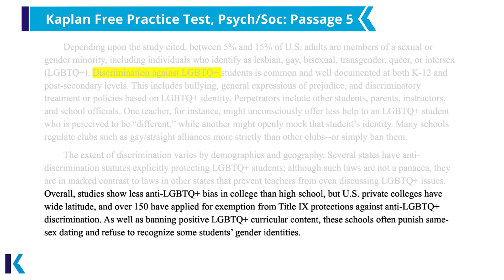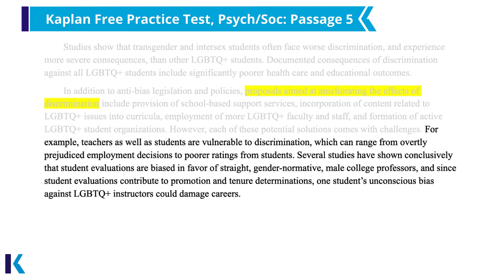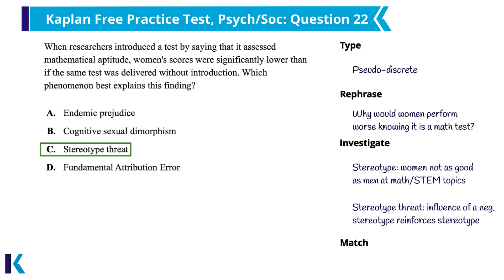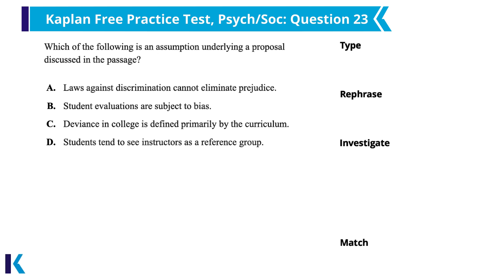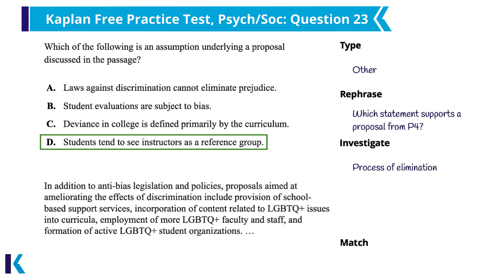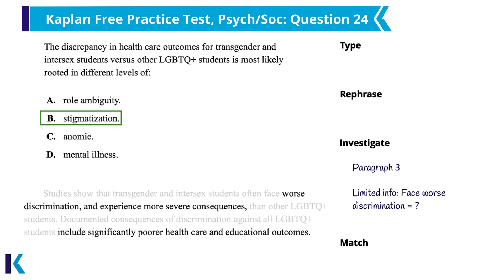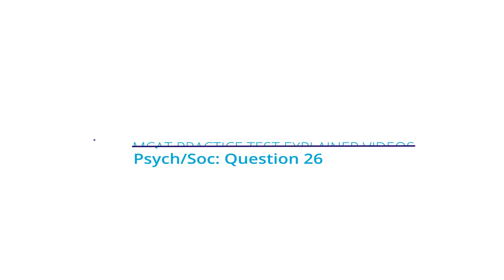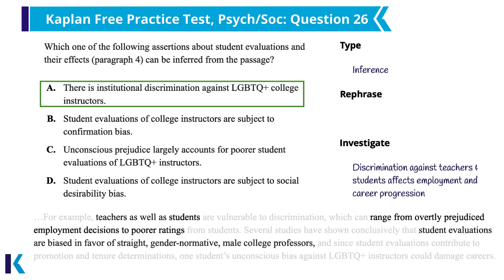Psych-Soc Passage 5 - Kaplan Free Practice Test Explainer Video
Follow along as our MCAT instructors walk you through the most difficult questions and high-yield MCAT topics—and learn how to think like an MCAT expert. In Kaplan's MCAT courses, you’ll have access to step-by-step explainer videos like this one, but for 300+ official AAMC practice test questions. That means you’ll spend more time actively learning and improving with each MCAT practice test—so you can face the MCAT exam with confidence on test day.

In this video, our instructor will explain how an MCAT expert would approach passage 5 of the Psych/Soc section of Kaplan’s Free MCAT Practice Test. Covering topics such as prejudice and bias, and drawing inferences/conclusions from provided information, this walk-through will not only teach you how to break down passages, but will also show you how to apply passage information, MCAT content, and test-taking strategies to confidently answer the associated questions.

To create the most realistic MCAT practice tests possible, we conducted rigorous psychometric field testing with Kaplan students, and meticulously applied our findings into test development. In fact, it takes 20+ MCAT exam experts more than 2,000 hours to produce one new Kaplan practice test. Prep for the MCAT with confidence using realistic exams and know just what to expect on test day.

Free MCAT Practice Resources